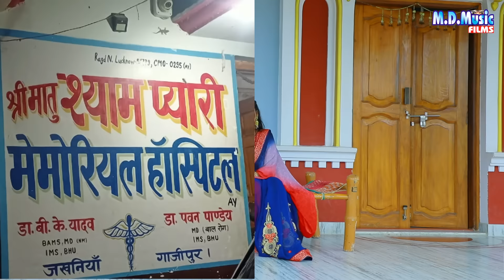Video || मंगवाला देशी मुर्गा सुना सढूवाईन || कामेंडी से भरपूर || Ramesh Yadav & Anshika kushwaha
► Album :- मंगवाला देशी मुर्गा सुना सढूवाईन
► Song :-  मंगवाला देशी मुर्गा सुना सढूवाईन
► Singer :-| Ramesh Yadav & Anshika kushwaha
► Lyrics :-Munna Yadav
► Label / Copyright :- MD Music
► Managed By : TNA Digital Media

► Company Brand :-  MD Music Ghazipur

                Ajeet Yadav M.D.Music Ghazipur

इस वीडियो में आप देखेंगे कॉमेडी से भरपूर मंगवाला देशी मुर्गा सुना सढूवाईन की अनोखी कहानी! रमेश यादव और अंशिका कुशवाहा के साथ यह वीडियो देखिए

मुर्गा बना वेला मंगल के दिन के
देसी मुर्गा वाला गाना
मुर्गा में मसाला डालने
मंगल के दिन मुर्गा
देसी मुर्गा का गाना
मुर्गा मारने का मंत्र
मुर्गा खुश रहते
दारू के संग में मुर्गा चिकना चाहिए
murga daru ghare ghare
मुर्गा जौनपुर के

chudail sawatin​
bhojpuri birha
haider ali birha
om prakash diwana ka birha
haider ali ka birha
ram kailash ka birha
birha dangal
ujala yadav ka birha
om prakash yadav ka birha
vijay lal yadav ka birha
bhojpuri video
bhojpuri gana
bhojpuri song
bhojpuri gana video
bhojpuri gane
devi geet
gana bhojpuri
bhojpuri video song
video downloader
genyoutube
youtube videos
youtube downloader
youtube studio
xx video
tubemate
videoder
pujava re pujava
ojha ve ojha song
vajava re vajva
bhojpuri gana
ojha wala gana
bhojpuri song
desi murga
भोजपुरी गाना
gana
hindi song
bhojpuri gana
bhojpuri video
genyoutube mp3 download
bhojpuri song
tamil songs
kannada songs

vajava re vajva
vajva re vajva marathi full movie
vajva re vajwa
vajva re vajva song

pujava re pujava
funny video
funnymike
funny animal videos
चुड़ैल सवतिन
Get ready to laugh with this hilarious video featuring our favorite duo Ramesh Yadav and Anshika Kushwaha! Watch as they bring you a comedy-filled skit about a man trying to buy a country chicken. You won't be able to contain your laughter as you watch this entertaining and relatable video!

Get ready to laugh as Ramesh Yadav and Anshika Kushwaha take you on a hilarious journey with this comedy video featuring the famous Mangwala Desi Murga! Don't miss out on all the laughter and fun, watch now!